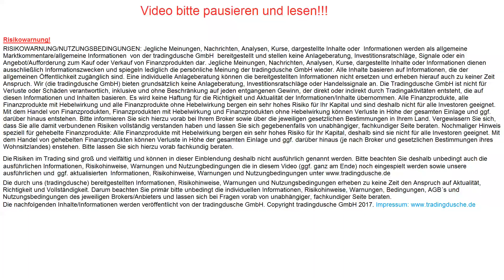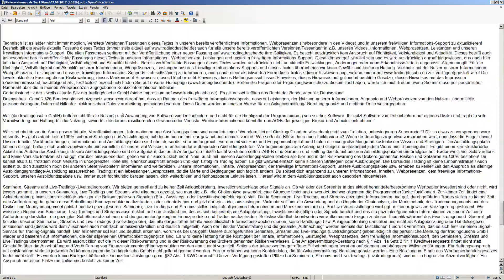Daytrading oder Swingtrading - Was ist besser?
Wir sind Trader und keine Verkäufer - Bei uns gibt es seit 2010 keine Preise:

RISIKOWARNUNG/NUTZUNGSBEDINGUNGEN: Jegliche Meinungen, Nachrichten, Analysen, Kurse, dargestellte Inhalte oder Informationen werden als allgemeine Marktkommentare/allgemeine Informationen von der tradingdusche GmbH bereitgestellt und stellen keine Anlageberatung, Investitionsratschläge, Signale oder ein Angebot/Aufforderung zum Kauf oder Verkauf von Finanzprodukten dar. Jegliche Meinungen, Nachrichten, Analysen, Kurse, dargestellte Inhalte oder Informationen dienen ausschließlich Informationszwecken und spiegeln lediglich die persönliche Meinung der tradingdusche GmbH wieder. Alle Inhalte basieren auf Informationen, die der allgemeinen Öffentlichkeit zugänglich sind. Eine individuelle Anlageberatung können die bereitgestellten Informationen nicht ersetzen und erheben hierauf auch zu keiner Zeit Anspruch. Wir (die tradingdusche GmbH) bieten grundsätzlich keine Anlageberatung, Investitionsratschläge oder Handelssignale an. Die Tradingdusche GmbH ist nicht für Verluste oder Schäden verantwortlich, inklusive und ohne Beschränkung auf jeden entgangenen Gewinn, der direkt oder indirekt durch Tradingaktivitäten entsteht, die auf diesen Informationen und Inhalten basieren. Es wird keine Haftung für die Richtigkeit und Aktualität der Informationen/Inhalte übernommen. Alle Finanzprodukte, alle Finanzprodukte mit Hebelwirkung und alle Finanzprodukte ohne Hebelwirkung bergen ein sehr hohes Risiko für Ihr Kapital und sind deshalb nicht für alle Investoren geeignet. Mit dem Handel von Finanzprodukten, Finanzprodukten mit Hebelwirkung und Finanzprodukten ohne Hebelwirkung können Verluste in Höhe der gesamten Einlage und ggf. darüber hinaus entstehen. Bitte informieren Sie sich hierzu vorab bei Ihrem Broker sowie über die jeweiligen gesetzlichen Bestimmungen in Ihrem Land. Vergewissern Sie sich, dass Sie alle damit verbundenen Risiken vollständig verstanden haben und lassen Sie sich gegebenenfalls von unabhängiger, fachkundiger Seite beraten. Nochmaliger Hinweis speziell für gehebelte Finanzprodukte: Alle Finanzprodukte mit Hebelwirkung bergen ein sehr hohes Risiko für Ihr Kapital, deshalb sind sie nicht für alle Investoren geeignet. Mit dem Handel von gehebelten Finanzprodukten können Verluste in Höhe der gesamten Einlage und ggf. darüber hinaus (je nach Broker und gesetzlichen Bestimmungen ihres Wohnsitzlandes) enstehen. Bitte lassen Sie sich hierzu vorab fachkundig beraten. Die Risiken im Trading sind sehr groß und vielfältig und können hier deshalb nicht ausführlich genannt werden. Bitte beachten Sie deshalb unbedingt unsere ausführlichen und ggf. aktualisierten Risikohinweise, Nutzungsbedingungen und Warnungen Vergewissern Sie sich, dass Sie alle Risiken vollständig verstanden haben und lassen Sie sich gegebenenfalls von unabhängiger Seite beraten. Die durch uns (tradingdusche GmbH) bereitgestellten Informationen, Risikohinweise, Warnungen und Nutzungsbedingungen erheben zu keiner Zeit den Anspruch auf Aktualität, Ricktigkeit und Vollständigkeit. Darum beachten Sie primär bitte unbedingt die individuellen Informationen, Risikohinweise, Warnungen, Bedingungen, AGB´s und Nutzungsbedingungen ihres jeweiligen gewählten Brokers/Anbieters und lassen sich bei Fragen voran von unabhängiger, fachkundiger Seite beraten! Veröffentlichung und Copyright by tradingdusche GmbH, Berlin. Tradingdusche ist eine eingetragene Marke.